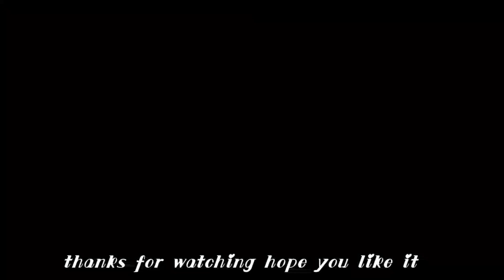Solo CAMPING in RAIN [ relaxing in the cosy tent shelter ASMR ]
Hello friends, meet me again. I hope you are always healthy.
Camping this time I went to the tropical rain forest. This forest is quite beautiful and still very natural.
I went to the location in the afternoon on foot and when I arrived at the location the weather became cloudy. Then I tent for cover. when it was in the sky it got darker and then came a very strong wind and then a heavy rain.
in the tent I cook sweet and sour shrimp, bring rice and drink warm lemon. very relaxing that night. the night is getting colder, I sleep well.
in the morning the view is very beautiful and the air is very fresh.
I relax making scrambled eggs for breakfast and tea.
very pleasant experience! refresh my soul and I go home happy!
happy watching, hopefully useful..